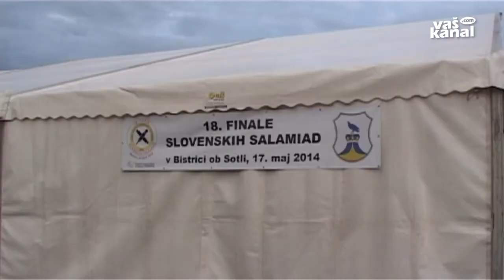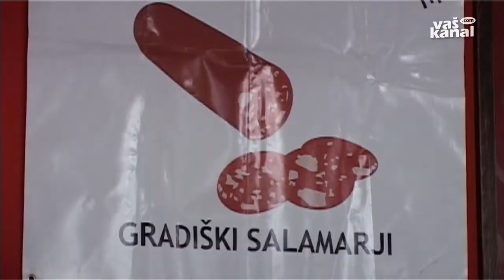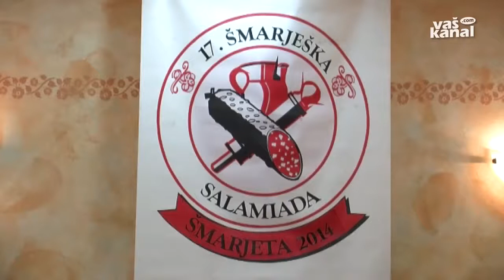Kmetijski razgledi, 20. junij 2014